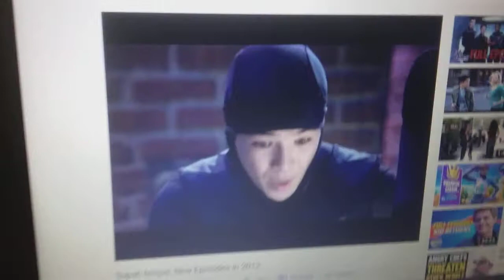Supah ninjas vs kane and the hurricane wwe